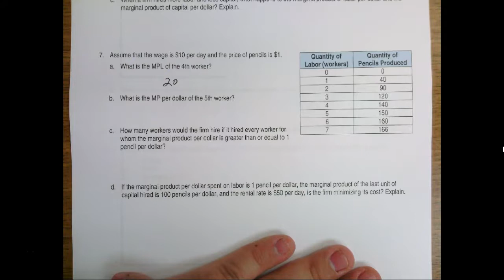Micro Unit 7 Day 4 Problem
Solution to problem